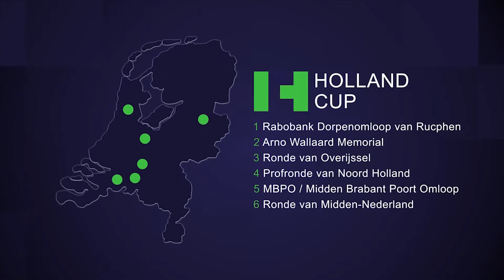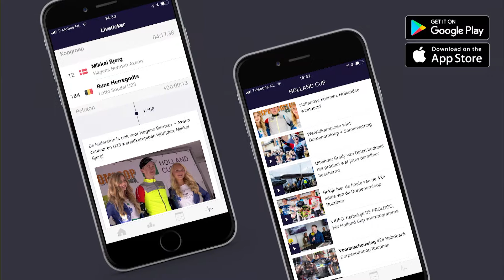Ronde van Overijssel Eurosport Integraal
Bekijk hier de integrale uitzeding van de Ronde van Overijssel Holland zoals getoond op Eurosport 1. Het was de 3de koers in de Holland Cup die op fenomenale wijze werd gewonnen door piotr Havik ( BEAT Cycling Club ) voor de Brit Harry Tanfield.